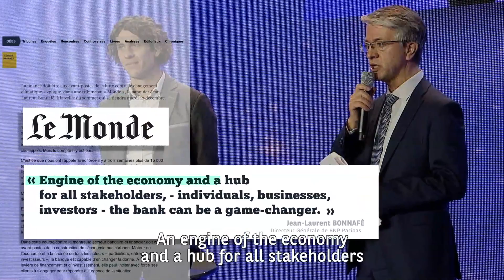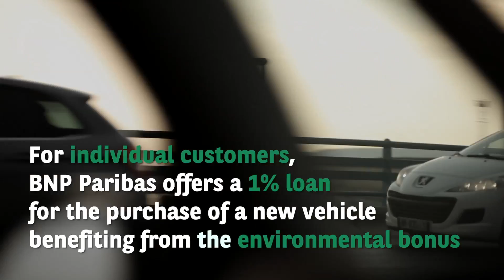One Planet Summit: 2 days for the Planet